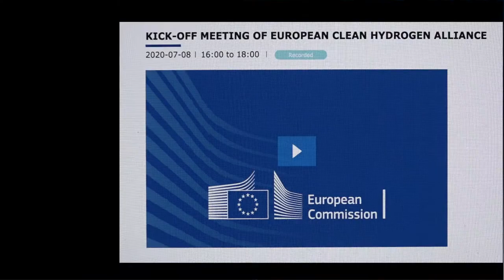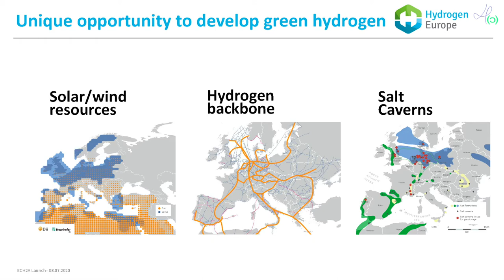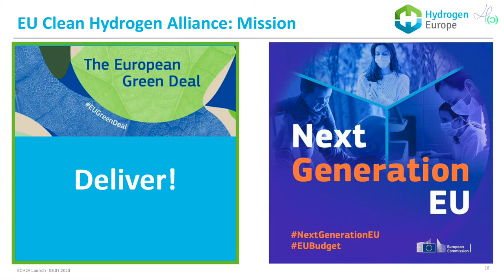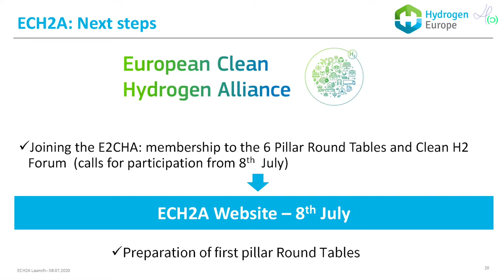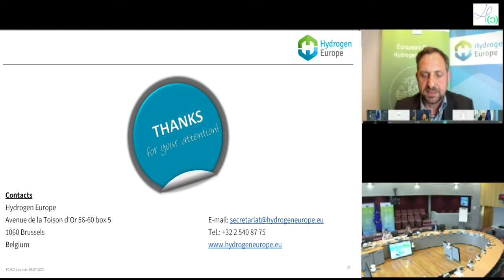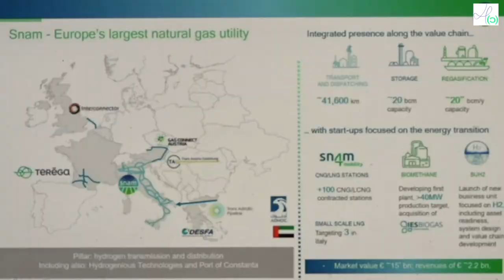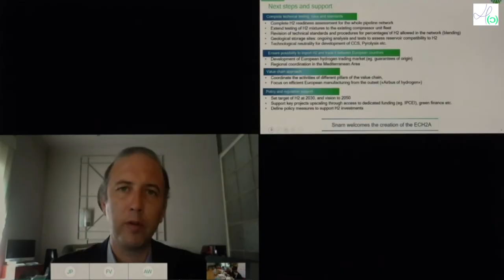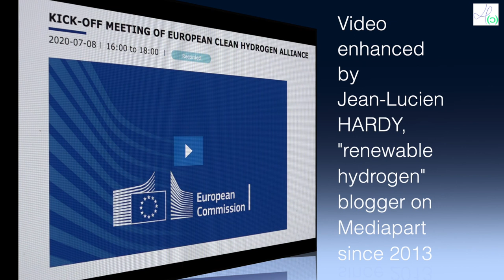20200708 Historic day: Kick-off of European Clean Hydrogen Alliance (enhanced video)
Click on "PLUS" below to see the AGENDA with pointers to particular interventions.

This video is a complete technical enhancement (second by second) of the video provided by the EU Commission:

The purpose of this enhanced video is to make it usable as a didactic tool to increase the awareness about the hydrogen industry and its launch by the European Union.

Additional comments about this historic day can be found on my blog (French):

Technical remarks about this enhanced video:
-) The duration is 23 minutes shorter than the original video. Moreover, YouTube allows the speed to be increased (for example by 25%) to gain even more time when watching the video.
-) Multiple corrections have also been applied to the visual frames in order to make the images more relevant.

16h00 [00:00] Opening & Introduction
-- Kerstin Jorna, Director General, DG GROW, European Commission

16h10  [01:15] The Key Role of Hydrogen in Green Deal and recovery - Why hydrogen is essential for climate neutrality
-- Frans Timmermans, Executive Vice President, European Commission

16h15 [05:13] The Clean Hydrogen Alliance - Mission and Expectations
-- Thierry Breton, Commissioner for Industry, European Commission

16h20 [10:24] The EU Hydrogen Strategy context - The potential of clean hydrogen in the energy mix
-- Kadri Simson, Commissioner for Energy, European Commission

16h25 [15:29] The Clean Hydrogen Roadmap and the Recovery - How to get there: Figures, Concepts and Tasks
-- Jorgo Chatzimarkakis, Secretary General, Hydrogen Europe

16h30 [28:22] The stakeholders perspectives -- 5 Ministers
     [29:02] The German Perspective
    -- Peter Altmaier, Minister for Economic Affairs and Energy, Germany
     [36:00] The Portuguese Perspective
    -- João Galamba, Deputy Minister for Energy - Environment and Climate Action, Portugal
     [44:49] The Czech Perspective
    -- Silvana Jirotková, Deputy Minister of Industry and Trade, Czechia
     [50:25] The French Perspective
    -- Bruno Le Maire, Minister of Economy and Finance, France
     [55:02] The Hydrogen Valleys Perspective
    -- Nienke Homan, Regional Minister, Province of Groningen, The Netherlands

17h00 [01:02:50] The Stakeholders Perspectives -- 7 CEOs
     [01:02:56] Ambitions on Clean Hydrogen Production
    -- Wolfgang Anzengruber, CEO of VERBUND
     [01:08:20] Ambitions on Hydrogen Transmission & Distribution
    -- Marco Alverà, CEO of SNAM
     [01:14:25] Ambitions on Hydrogen for Mobility
    -- Florent Menegaux, CEO of Michelin
     [01:19:27] Ambitions on Hydrogen in Industrial Applications
    -- Daniel Obajtek, CEO of PKN ORLEN
     [01:24:29] Ambitions on Hydrogen in The Energy Sector
    -- Han Fennema, CEO of Gasunie
     [01:28:42] Ambitions on Hydrogen in Residential Applications
    -- Volkmar Denner, Chairman of Robert Bosch
     [01:32:16] The Upstream Renewable Perspective
    -- Walburga Hemetsberger, CEO of Solar Power Europe

17h40 [01:36:58] The Civil Society Perspectives
    -- [01:37:01] Wendel Trio, Director, Climate Action Network Europe
    -- [01:40:37] Patrick ten Brink, Director of EU Policy, European Environmental Bureau
    -- [01:46:35] Judith Kirton-Darling, Deputy General Secretary, industriAll

 17h45 [01:54:09]  The Investors Perspectives
    -- Ambroise Fayolle, Vice President of the European Investment Bank

17h50 [01:57:11]  The next steps and tasks

18h00 End of meeting